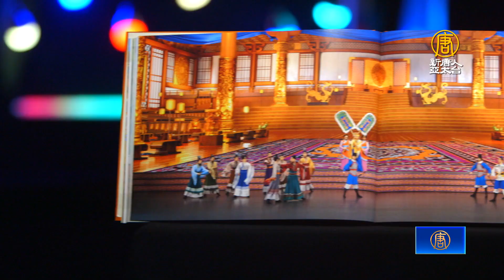醫政界感動 中市局長：神韻各國喜愛 療癒人心